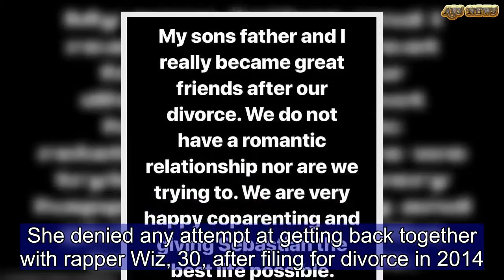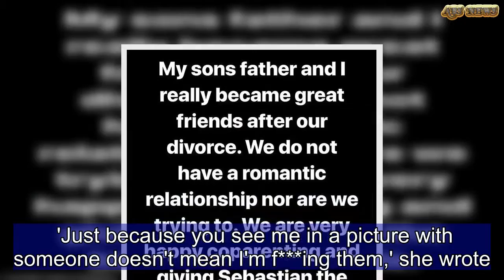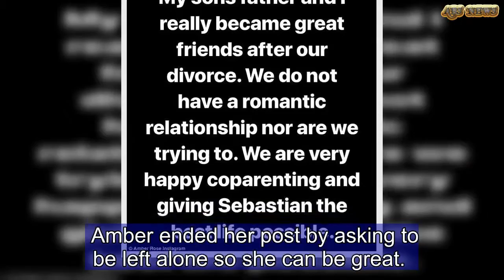Amber Rose shoots down rumor of reconciliation with ex Wiz Khalifa | ABS US DAILY NEWS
Amber Rose took to social media on Thursday to shoot down rumors of a reconciliation with ex-husband Wiz Khalifa.The 34-year-old model posted an Instagram Story in response to several apparently unfounded stories about her.She denied any attempt at getting back together with rapper Wiz, 30, after filing for divorce in 2014. 'My sons father and I really became great friends after our divorce. We do not have a romantic relationship nor are we trying to,' Amber posted for her 17 million followers on Instagram.'We are very happy coparenting and giving Sebastian the best life possible,' she added referencing their five-year-old son.    Wiz and Amber married in July 2013 and she filed for divorce in September 2014 citing 'irreconcilable differences'.Amber in her Instagram posting also cautioned her followers to not make false assumptions about her dating life. 'Just because you see me in a picture with someone doesn't mean I'm f***ing them,' she wrote.Amber added that half the time she can't be in the 'vicinity of another guy' without 'the Internet putting us together.'She also refuted rumors that she cheated on 25-year-old ex-boyfriend 21 Savage causing the end of their relationship. 'I have never cheated on any of my exes. Literally never! I'm loyal, honest and trustworthy,' Amber wrote.'Sometimes things just don't work out,' she added. 21 Savage, real name Shayaa Bin Abraham-Joseph, and Amber started dating in summer 2017 and split in March. Amber ended her post by asking to be left alone so she can be great.